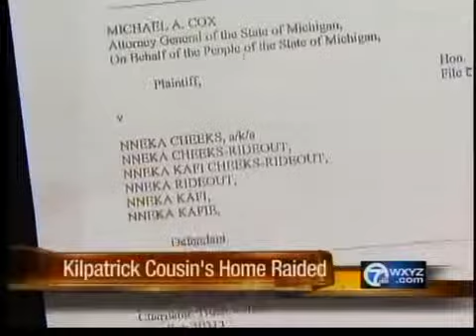Kilpatrick relative's home raided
The home of former Mayor Kwame Kilpatrick's cousin is raided by MSP